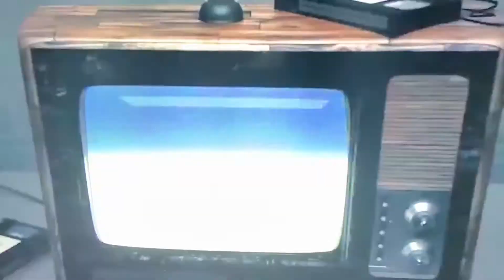Bugatti divo drift build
In this video I’m trying to make a Bugatti divo drift. Thanks